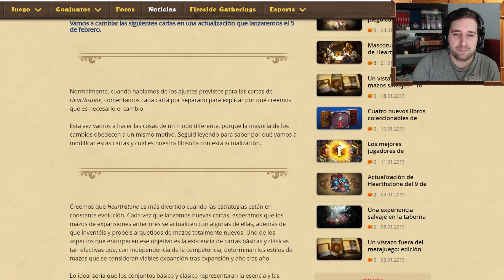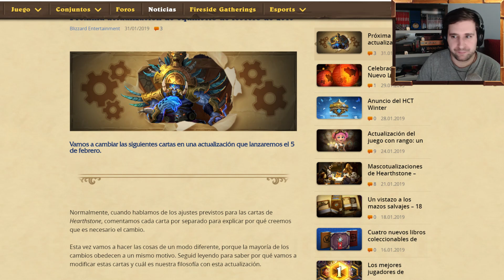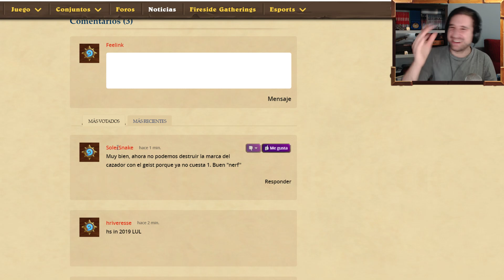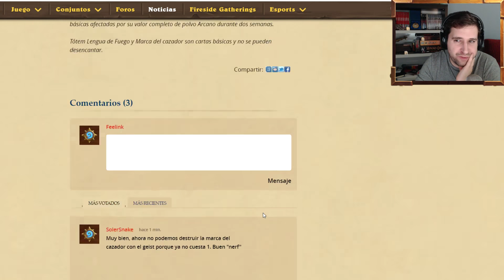NERFEOS: a Cazador, Igualdad, Sangre fría y más